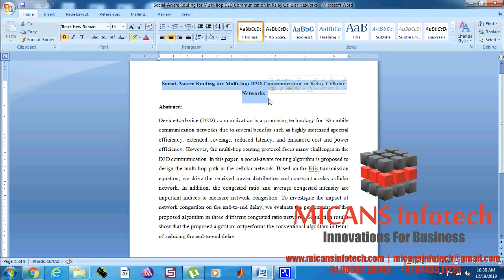Social Aware Routing for Multi hop D2D Communication in Relay Cellular Networks